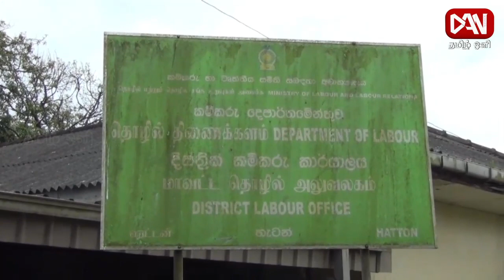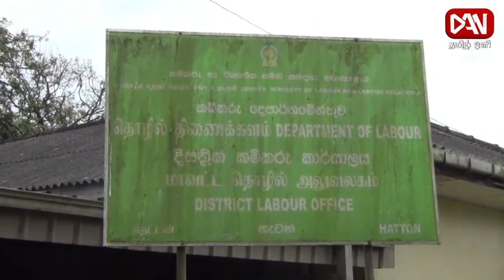டான் தமிழ் ஒளி காலை 08.30 பிரதான செய்திகள் | 17.12.2021